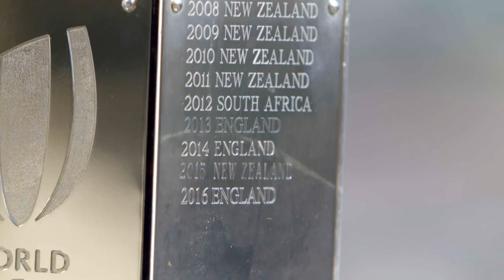2017 World Rugby U20 Championship final preview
The 2017 World Rugby U20 Championship final is a day away. Check out this preview and get ready for what is bound to be an epic encounter